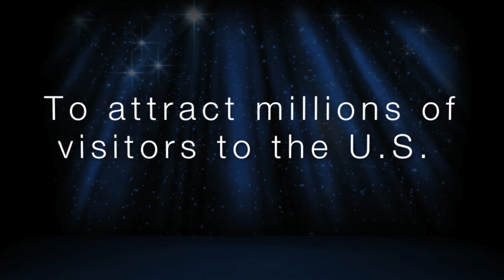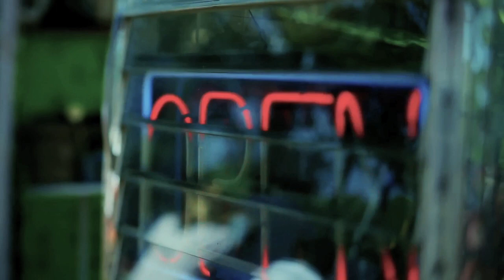Corporation for Travel Promotion Sizzle 2011 FINAL 2